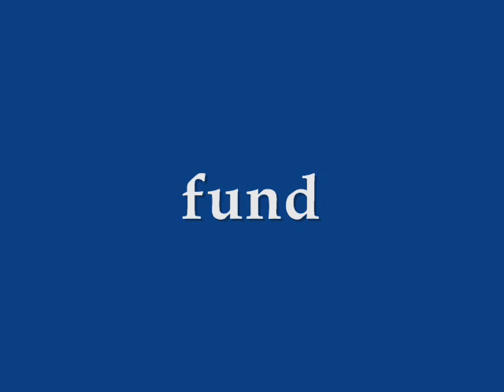Mandi nishtulla Adi sybardhi Albert sula 2013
nga adi pogradec- mbreteria e muzikes tallava Mandi Nishtulla- Muharem Ahmeti (Rrem Tirona) Adi sybardhi - Albert Sula- Liri Ketit - Klodi cimit - Spartak Kurteshi - Alfred Sula ( BUBI ) -Kodi Laprakes - Gracian Caka -Shaban cela - Mariglen Cela - Marsel Selita -Artur Qerimi- Lisi Elbasanit - Armando Xhemali -ILIR Tironsi Ernim Ibrahimi dhe shum te tjer mund ti degjoni ne faqja